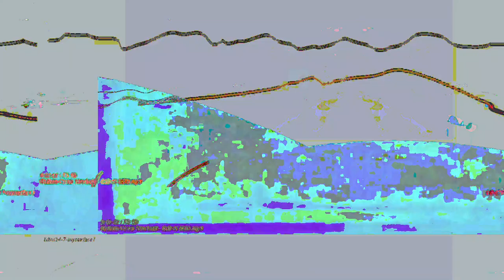[EPILEPSY WARNING] Movie 23 05 15 12h17m33s